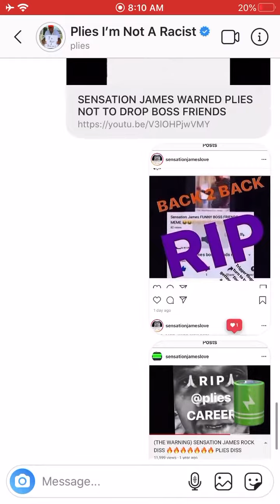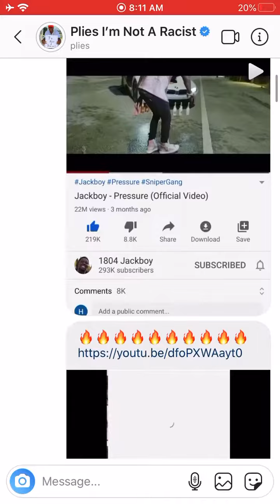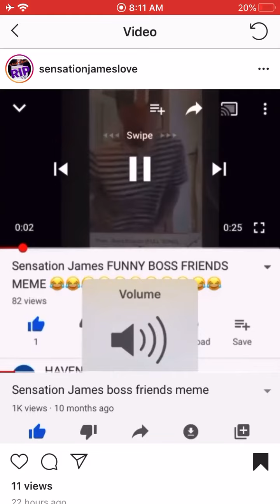PLIES IS A FAKE GOON